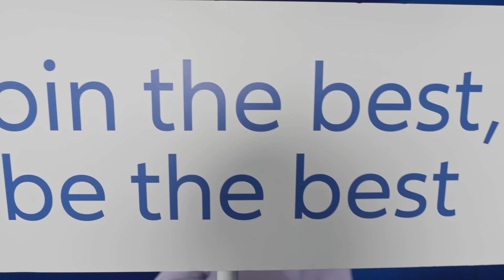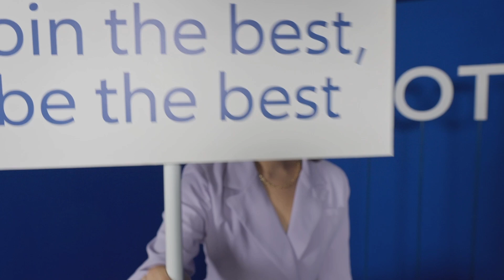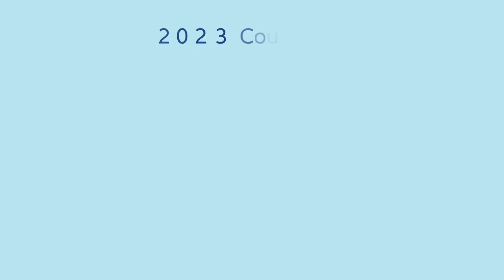AAC COT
Hats off to our 2023 Court of the Table (COT) qualifiers! 🎉 Each of them has their own special approach to overcoming obstacles and advancing in this rewarding career. At the core of their triumphs lies a belief that propels them forward. They are the ones who lead fulfilling lives and consistently give their all in every endeavour!